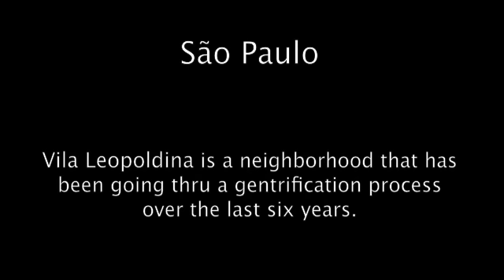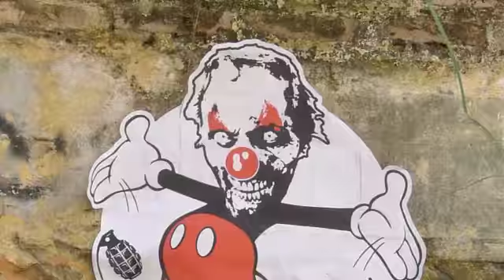The ArtFabric in Vila Leopoldina, Sao Paulo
The ArtFabric is committed to bringing Art to socially vulnerable groups.

We develop projects based on collaborative practices and audience participation.
We paste (ie glue) original artworks on paper (street art, photos, collages) on the walls of marginalized communities: the homeless, the displaced, the excluded.

So far we have been active in São Paulo, our base, but also in France, China, USA and Mexico.